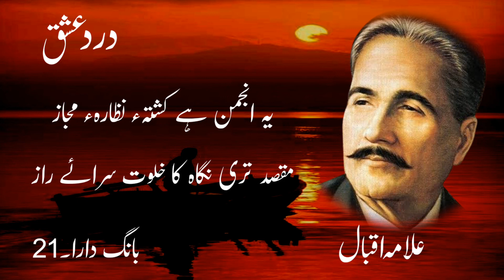Allama iqbal || Pathos of love || درد عشق || Bang e Dara:21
Allama iqbal || Pathos of love || درد عشق || Bang e Dara:21 || Naveed Choudhary Voice

Allama iqbal || The Morning Sun || آفتاب صبح || Bang e Dara:20